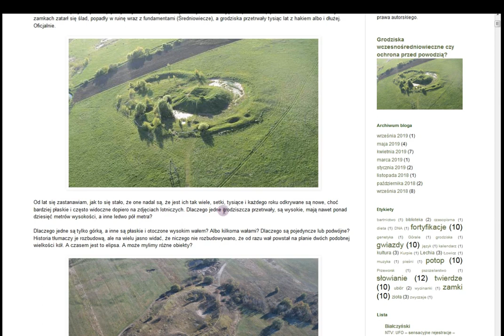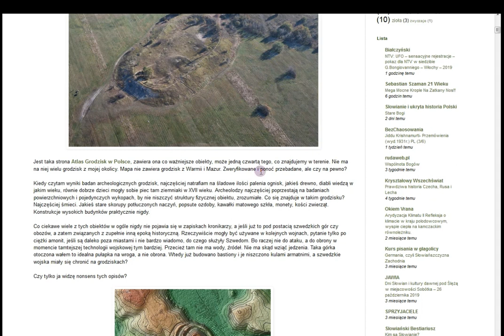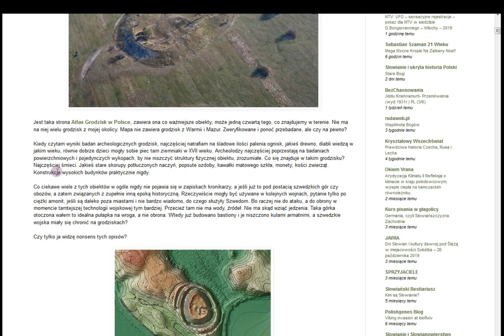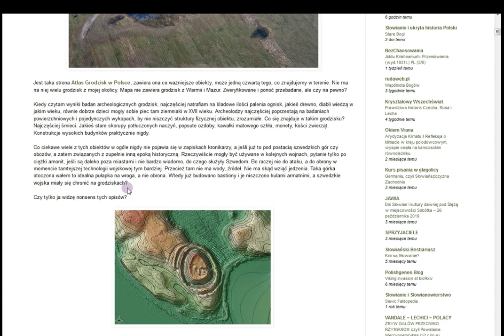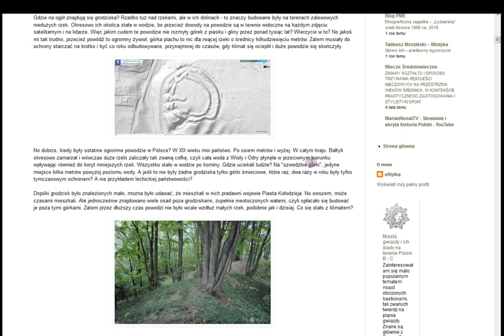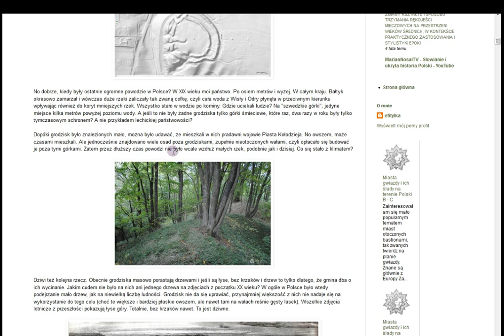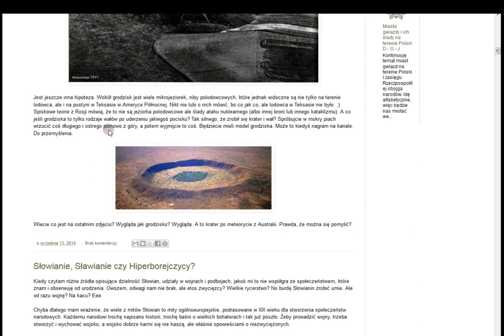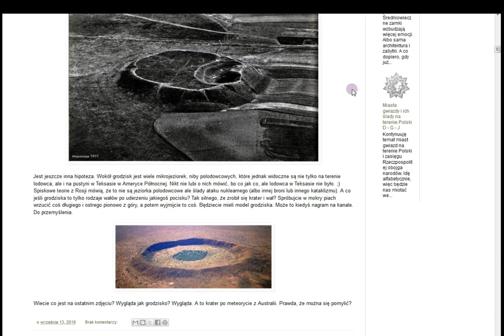Grodziska wczesnośredniowieczne czy ochrona przed powodzią?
Grodzisko z okładki: Orsk powiat Wołów